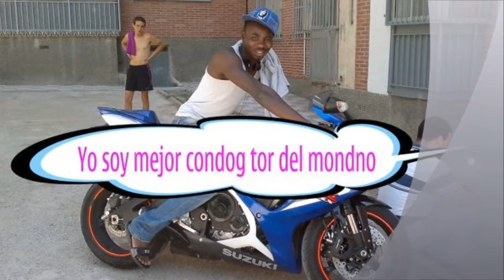serigne omar diop